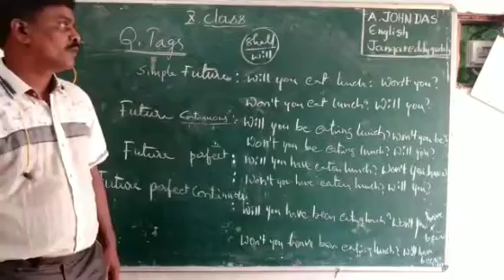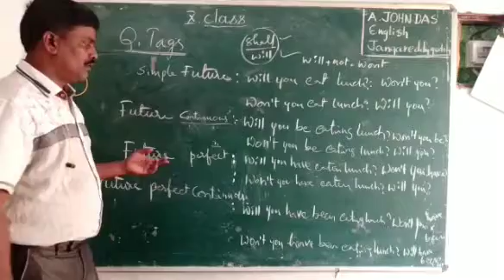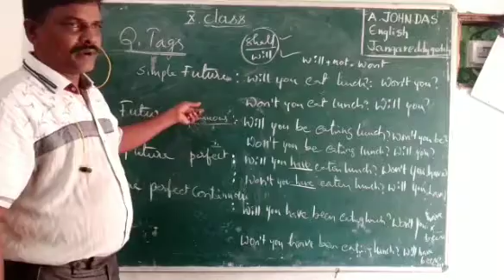QUESTION TAG & SHALL WILL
HOW TO USE QUESTION TAG & SHALL WILL